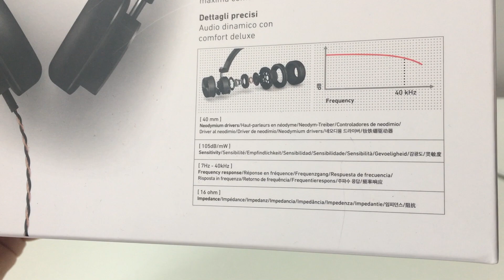ONKYO H 500M